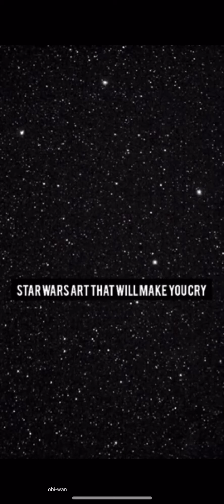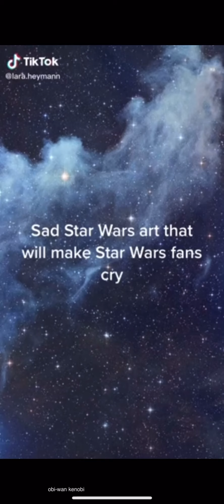Top 3 Sadest Star Wars arts That Will make you cry 😭